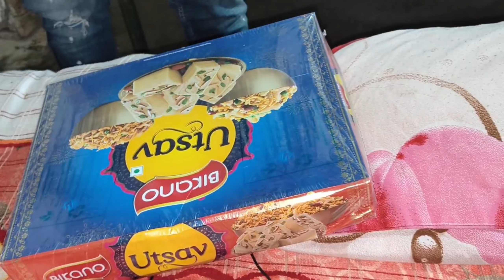bhai ka birthday hai aaj 🤣😂|| happy deepawali to all